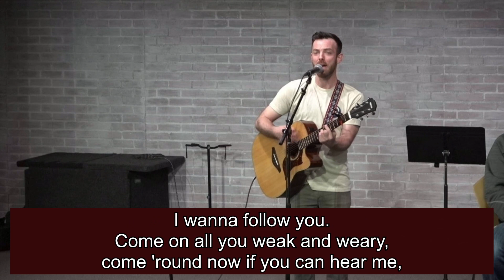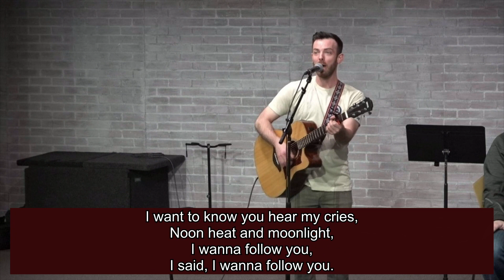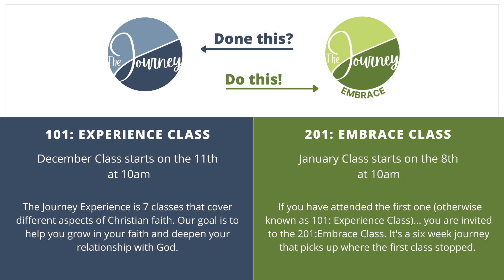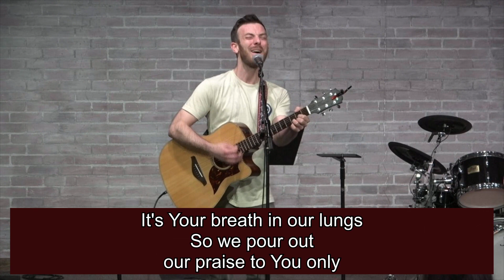NEC 2023-01-01 Sunday Morning Service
New Years Day - Unplugged Service